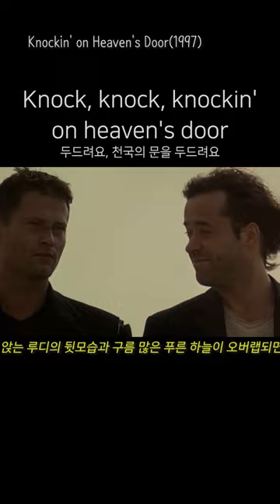노킹 온 헤븐스 도어 Knockin' on Heaven's Door(1997): Knockin' On Heaven's Door - Selig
Knockin' on Heaven's Door(1997): Knockin' On Heaven's Door - Selig
Director: Thomas Jahn
Writers: Thomas Jahn, Til Schweiger
Stars: Til Schweiger, Jan Josef Liefers, Thierry van Werveke
영화 "노킹 온 헤븐스 도어"의 내용은 뇌종양 말기 환자인 '마틴'과 골수암 말기 환자인 '루디'는 같은 병실에 입원하게 됩니다. 이때 병실 안에서 데킬라를 발견하게 되고, 술에 취한 마틴은 아직 바다를 본 적이 없다는 루디의 말에 바다로 갈 것을 제안하고 둘은 떠납니다...

미국의 싱어송라이터 밥 딜런 최고의 명곡 중 하나로 꼽히는 노래로, 반전주의 음악의 대표이기도 합니다. 가사는 죽어가는 보안관의 이야기지만, 군인이나 다른 비슷한 상황에도 그대로 대입할 수 있다. 이 영화에서의 Knockin' on Heaven's Door는 독일의 밴드 Selig가 커버하였습니다.